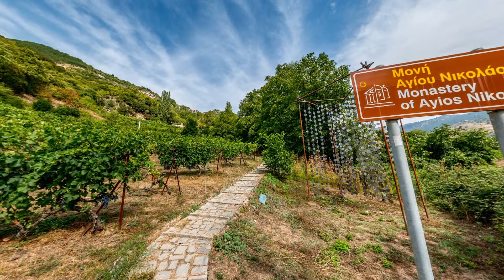Tour of the Monastery of Agios Nikolaos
The Monastery of Agios Nikolaos (St. Nicholas) is located southwest of Metsovo, in the valley of the Metsovitikos River. Its foundation goes back to the late Byzantine period (13th c.).

The Monastery of Agios Nikolaos was a wealthy monastery with an important role in the region. The monastery is surrounded by stables, warehouses, fountains and vineyards.

The monastery of Agios Nikolaos is not only a serene and devout religious place. It is a living monument of viticulture and wine-making. It is surrounded by vineyards, and has in its cellars a huge wine barrel (karouta) holding approximately 27 tons!